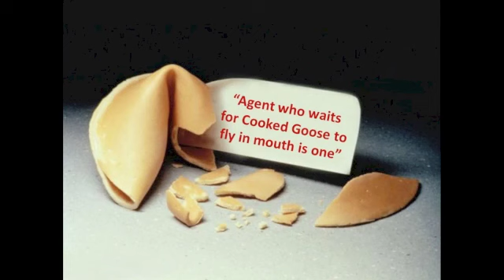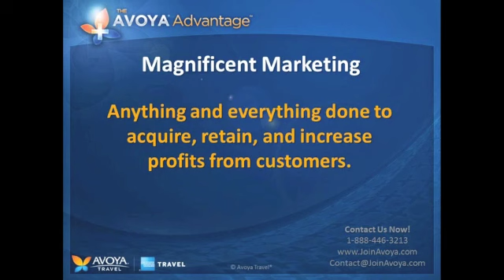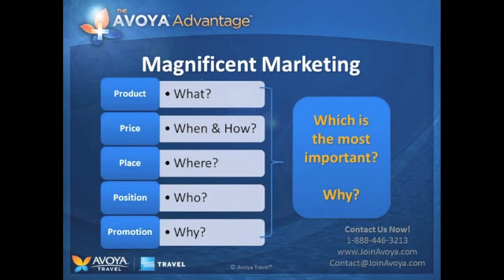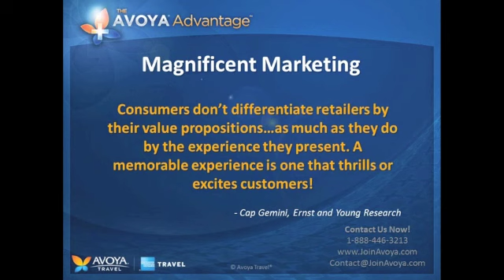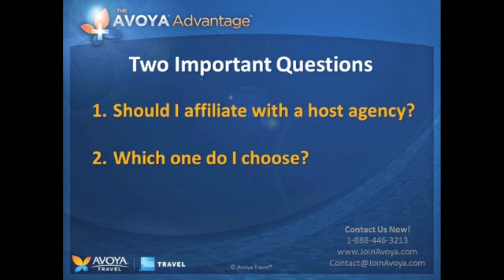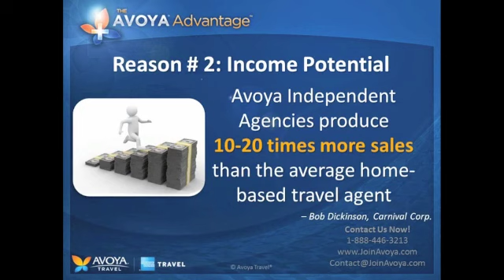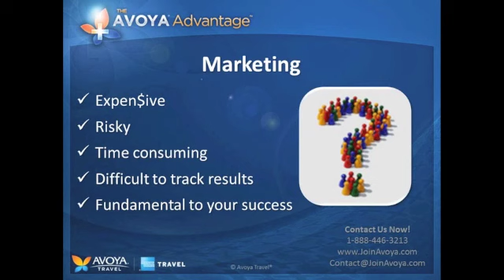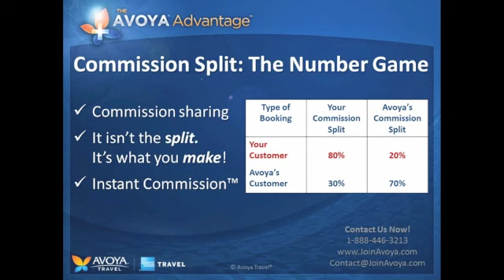Secrets to Marketing Success & Making More Money in 2014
Scott Koepf of Avoya Travel shares numerous marketing concepts that are tried and true in this excellent video hosted by Avoya Travel